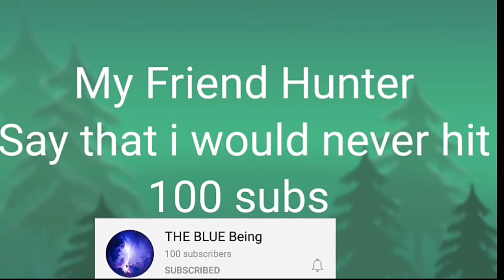Thanks || 100 Subs!!! My friend Hunter said.......